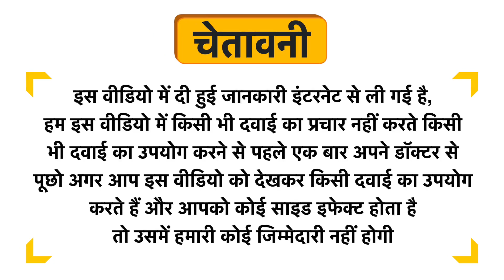Tea Culture of the World Soothing Chamomile Tea Bag Uses in Hindi | Side Effects | Dose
Tea Culture of the World Soothing Chamomile Tea Bag Uses in Hindi | Benefits | Side Effects | Dose